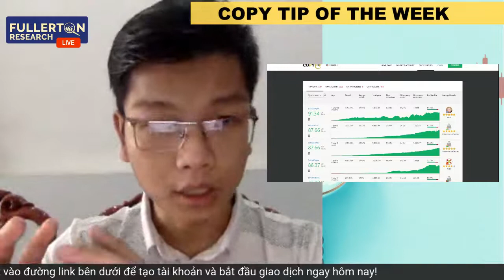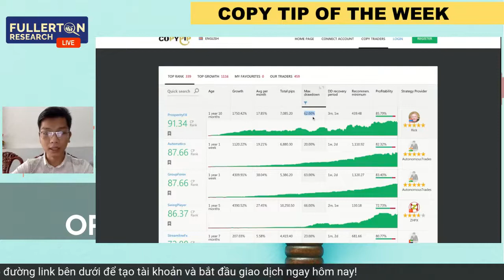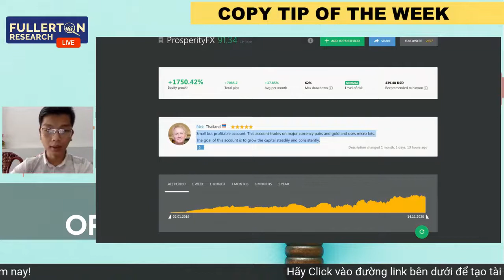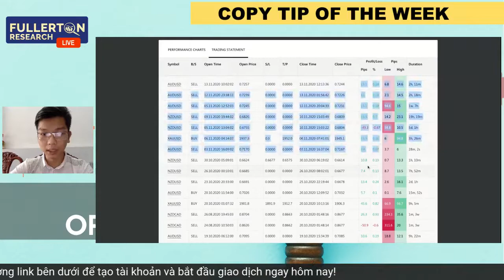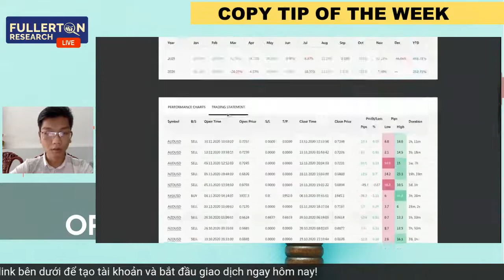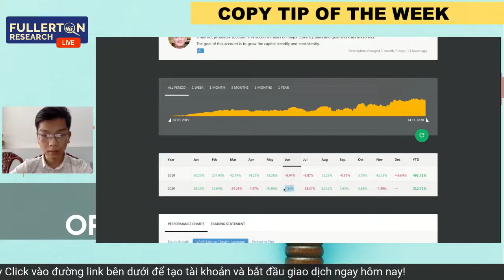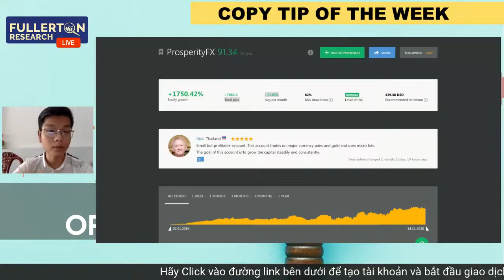Lựa Chọn Giao Dịch Trong Tuần: Nhà Cung cấp Chiến lược "ProsperityFX"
NHỮNG PHÂN TÍCH VÀ LƯU Ý CHO BẠN KHI FOLLOW "ProsperityFX"

Hãy mở tài khoản và bắt đầu giao dịch ngay hôm nay!

Hôm nay chúng ta xem xét nhà cung cấp chiến lược “ProsperityFX”. Các nhà cung cấp chiến lược này đã nằm trong TOP đầu một thời gian với mức Xếp hạng CP 91,34 điểm!

HÃY ĐÓN XEM